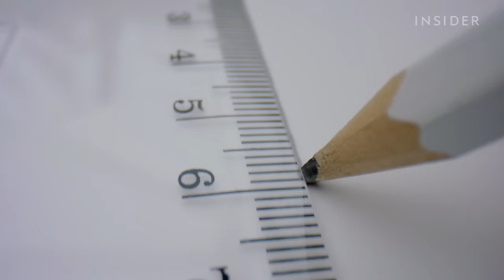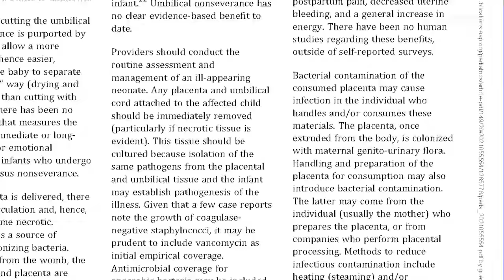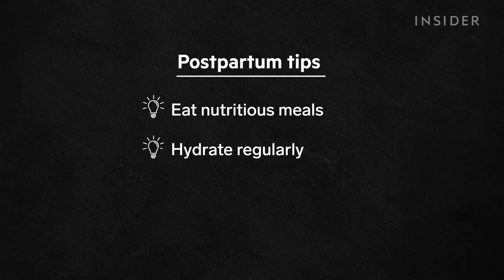OB-GYNs Debunk 13 Childbirth Myths | Debunked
High-risk OB-GYNs Dr. Laura Riley and Dr. Dena Goffman debunk 13 myths about childbirth. They explain what your water breaking really means, if you should eat the placenta, and how long labor lasts. They also talk about when you should get an epidural — plus how getting one does not increase your risk of needing a C-section.

Riley is the chair of obstetrics and gynecology at NewYork-Presbyterian/Weill Cornell Medical Center. You can learn more about her work

Goffman is the chief obstetrician at NewYork-Presbyterian/Columbia University Irving Medical Center. You can learn more about her work

0:00 Intro
0:39 Wide hips mean easier birth
1:34 The best position to labor and give birth is on your back
2:29 You can induce labor by eating spicy food
3:41 Your water breaks with no warning
4:45 If your water breaks, that means the baby is coming very soon
5:54 Eating the placenta is good for you
7:10 Labor usually lasts a couple of hours
8:57 Doctors slap the baby on the back after birth
9:31 An epidural increases the chance of needing a C-section
10:19 Get the epidural early before it's too late
11:23 C-sections are the "easy way out"
12:01 You need to cut the cord as soon as the baby is out
12:59 Doing yoga poses can turn your breech baby